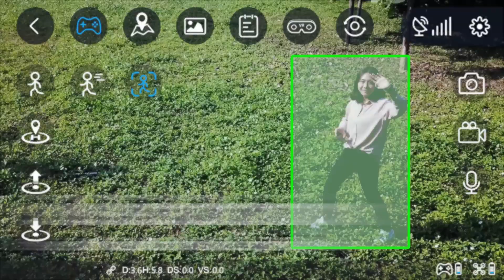HS120D Holy Stone